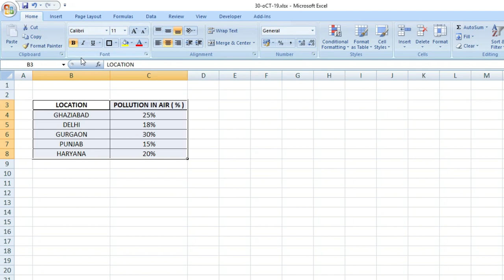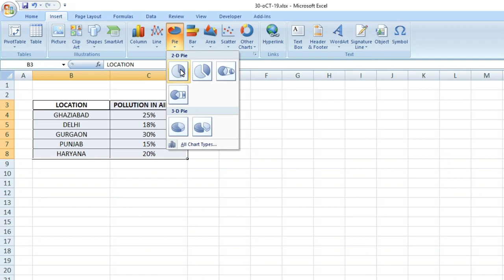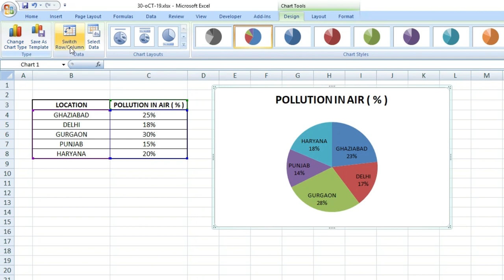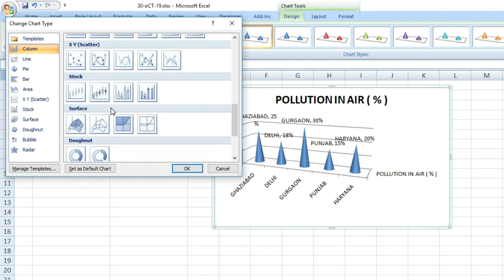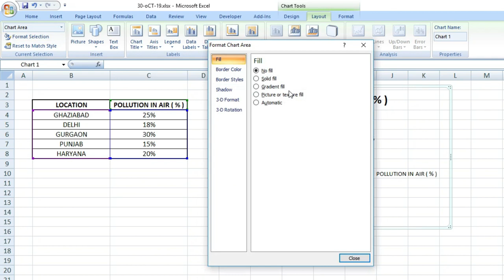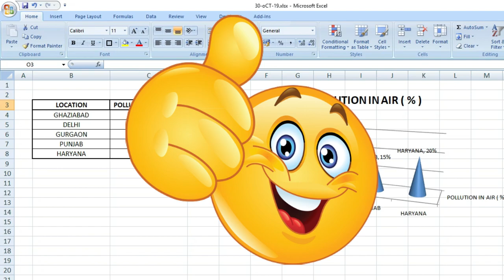How to make Pie Chart & Graph in Excel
Hi!,

Guys, from this videos we will learn that how to create Pie Chart & Graph in Excel.

My other uploaded videos